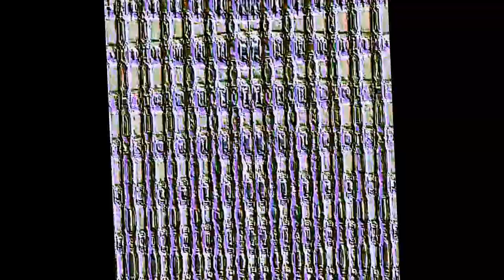Veg Replace Tennis Every time tennis ball spoke in Bfdi Evolution of Tennis Ball's voice Rounds